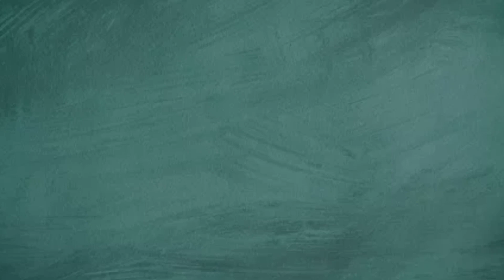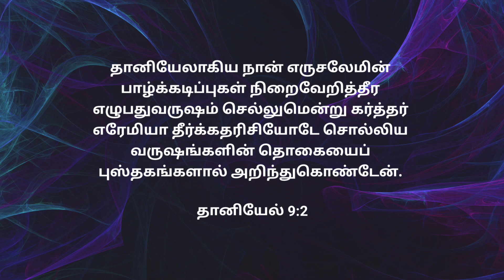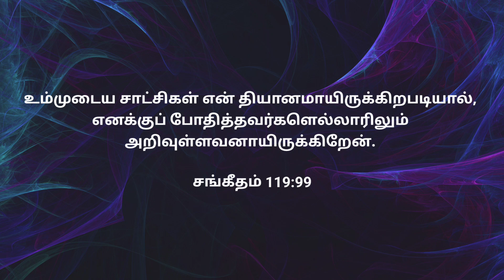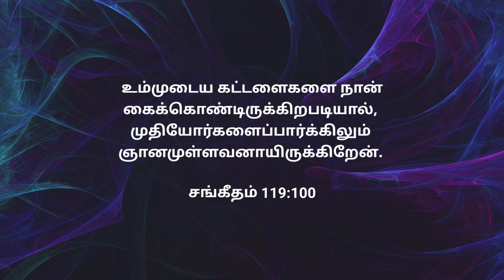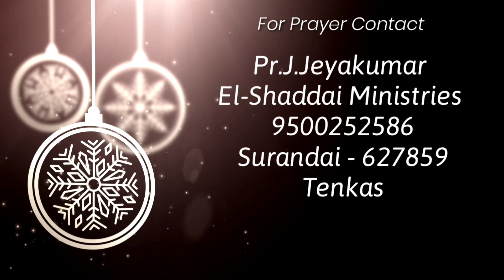தீர்வு உங்களிடம்!|| Sunday Message || tamilchristianmessage || Pr.J.Jeyakumar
A/c Details:

A/c Name : J.Jeyakumar
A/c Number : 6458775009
A/c Name : Indian Bank
Branch Name : Kadayaluriti
IFS Code : IDIB000K275

Pastor. J.Jeyakumar
El-Shaddai ministries